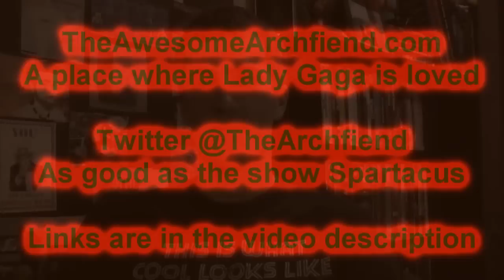So The Other Day I Moved In With My Girlfriend...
I just moved in with my girlfriend and have constant sex and play video games all day.  Life is good.